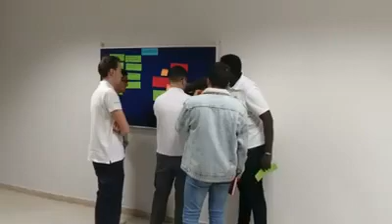Sistemas de Climatización - IES Ana Luisa Benítez